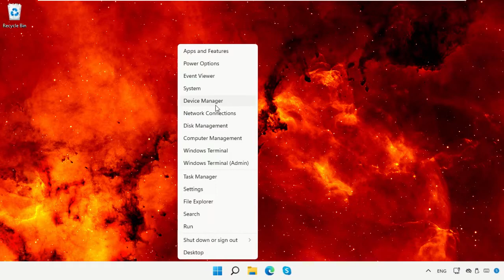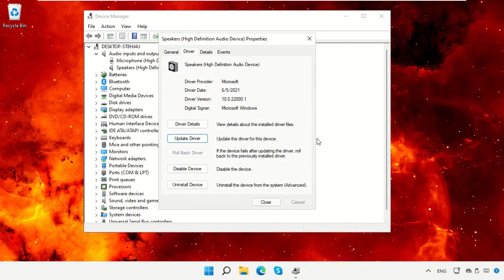Comment réparer aucun périphérique audio HDMI détecté sur Windows 11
Tutorial : [ Comment réparer aucun périphérique audio HDMI détecté sur Windows 11 ]